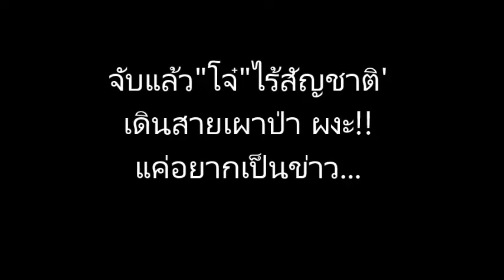ฟังมันพูด!! เผาป่าเเค่อยากดังหวังเป็นข่าว!!...พลังภูผา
..ข่าวพลังภูผา..
ฟังมันพูด!! เผาป่าเเค่อยากดังหวังเป็นข่าว!!
เมื่อวันที่ 15 มี.ค. หลังจากที่ นายประจญ ปรัชสกุล ผวจ.เชียงราย ได้ประกาศงดเผาตั้แต่วันที่ 10 ก.พ.- 15 เม.ย. เพื่อป้องกันการเกิดฝุ่นละอองในอากาศ แต่ก็ยังมีการลักลอบเผาป่าเกิดขึ้น ทำให้ได้รับผลกระทบจากฝุ่นละอองในอากาศและส่งผลกระทบตอสุขภาพของประชาชนในพื้นที่แล้ว กระทั่งได้สั่งการให้มีการลาดตระเวณตามพื้นที่ป่าเขาที่เกิดไฟไหม้บ่อยครั้ง เพื่อจับกุมผู้ที่ลักลอบเผาป่ามาดำเนินคดี

ล่าสุด ในพื้นที่ อ.แม่ฟ้าหลวง ว่าที่ ร.ต.กรกฎ ประเสริฐวงษ์ นอภ.แม่ฟ้าหลวง นำฝ่ายปกครอง สภ.แม่ฟ้าหลวง และหน่วยป้องกันรักษาป่าที่ ชร.6 (แม่คำ-แม่สลอง) จับกุม นายจะอื่อ หมอผี อายุ 22 ปี บ้านเลขที่ 0/89 หมู่ 1 ต.รอบเวียง อ.เมืองเชียงราย เป็นบุคคลที่มีชื่ออยู่ในทะเบียนราษฏร์ แต่ไม่มีสัญชาติไทย ก่อนแจ้ง 2 ข้อหาคือข้อหาก่อสร้าง แผ้วถางหรือเผาป่า หรือกระทำด้วยประการใดๆ อันเป็นการทำลายป่าหรือเข้ายึดถือครอบครองป่า และข้อหาก่อสร้าง แผ้วถาง เผาป่า ทำไม้ เก็บของป่า หรือกระทำประการใดๆ อันเป็นการเสื่อมเสียแก่สภาพป่าสงวนแห่งชาติ

อการจับกุมครั้งนี้เจ้าหน้าที่ได้พยายามสืบหาคนลักลอบเผาป่า จนกระทั่งได้รับแจ้งจากชาวบ้านว่ามีผู้ลักลอบเผาป่าละเมาะที่ข้างทางบนถนนทิศตะวันตกของหมู่บ้านปางมะหัน-บ้านแม่คำน้อย หมู่ 8 ต.เทอดไทย อ.แม่ฟ้าหลวง ห่างจากชายแดนเพียงเล็กน้อย จึงร่วมกันไปตรวจสอบจนพบไฟลุกไหม้ป่าละเมาะใกล้ถนน เนื้อที่ 3 งาน 81 ตารางวา และก็ได้รับแจ้งว่ามีไฟไหม้ลักษณะคล้ายกัน แต่อยู่ห่างออกไปอีก 500 เมตร มีพื้นที่ 50 ตารางวา

เจ้าหน้าที่จึงระดมกำลังกันเข้าดับไฟจนควบคุมเอาไว้ได้และพบนายจะอื่ออยู่บริเวณดังกล่าว จึงได้ควบคุมตัวเอาไว้ เมื่อสอบถามก็สารภาพว่าเป็นคนลงมือเผาดังกล่าวเองด้วยการใช้นำบุหรี่ไปไว้ในหญ้าแห้งเพื่อรอให้เกิดไฟลุกไหม้ ซึ่งเดินสายเผามาแล้วตามภูเขาหลายลูกทั้งในฝั่งไทยและเมียนมา โดยทำไปด้วยความคึกคะนองอยากเป็นข่าว ไม่ได้มีอาชีพทำการเกษตรใดๆทั้งสิ้น... Credit